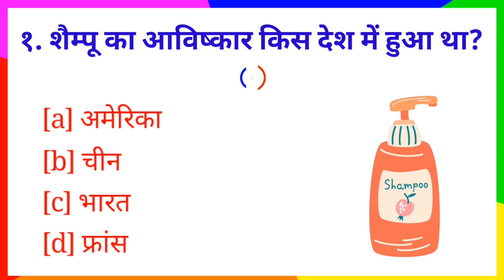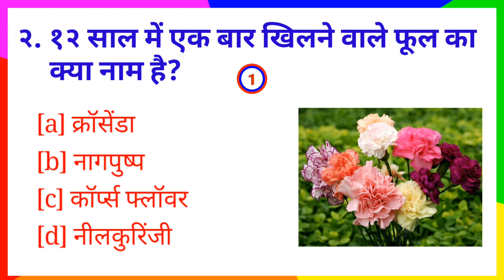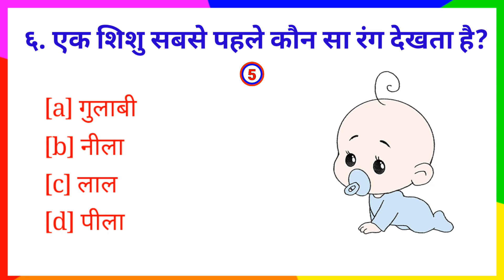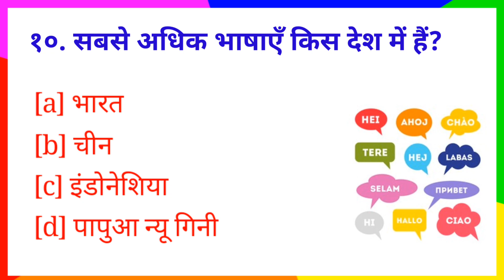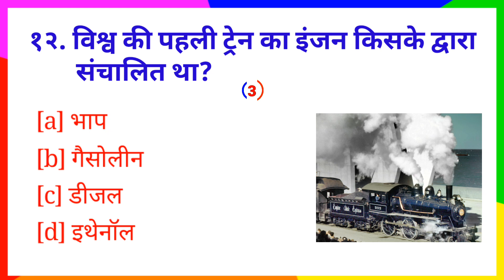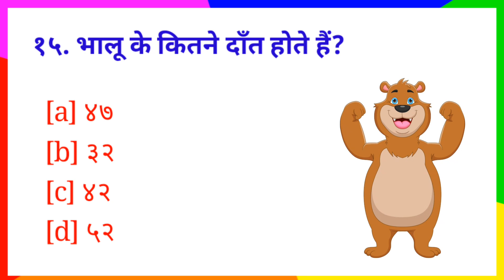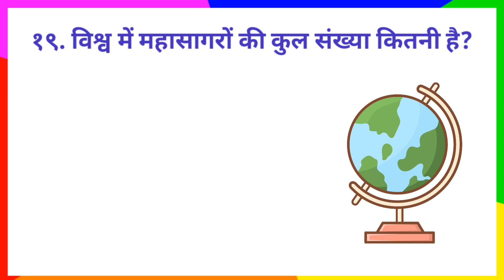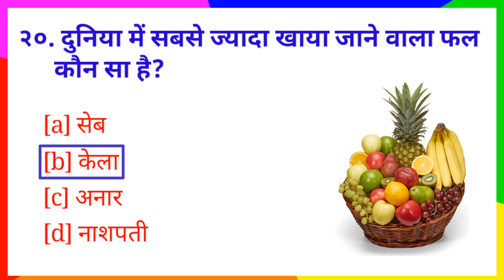Most Interesting Gk Questions || Gk In Hindi || Gk ke sawal || Gk quiz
About My Channel: This is an educational channel and I upload gk question answer videos in this channel on Science, Indian History, World History, Indian Geography, World Geography, Sports, Awards and Honours, Indian Polity and Constitution, and also Interesting gk question answer video in English for all Competitive and Govt. Service exams like SSC, SSC CGL, UPSC, RAILWAY, BANK, POST OFFICE,

1.gk
2.gk question
3.gk in hindi
4.general knowledge
5.gk questions
6.current affairs
7.lucent gk
8.gk quiz
9.gk questions and answers
10 best gk
11.general knowledge questions and answers
ias
12.gk for competitive exams
13.futuretakgk
14. upsc
15.some amazing interesting ok questions and
fact:
16.ias interview questions
17. ias interview questions in hindi
18.ips
19.competitive exams
20.upsc exam
21.ips interview questions and answers
22 most brilliant answers of upsc ips las
23.interview questions
24.interesting fact
25 las questions and answers
26.gk question and answer
27 general knowledge quiz
answers and
28.hot gk
29.india gk
30.samanya gyan
31 current affairs today
32.gk question answer
33 hot gk questions and answers
34.quiz
35.ssc chsl
35 daily current affairs
36.br gk study
37 gk question in hindi
38.ssc adda247
39 current affairs 2023
40 future tak gk
41.adda247
42.hot gk question
43.hindi gk
44.prajapati gk mind
45.gk
46.current affairs adda247
47 current affairs questions
48.current affairs questions and answers
49.march current affairs 2023
50.ravina gk point
51 current affairs questions 2023
52. ssc cgl current affairs 2023
53.ias interview
54.ssc mts
55. general knowledge in hindi
56.ak tricks
57.cgl
58.chsl
59.rrb
60 group d
61 gk drishti
62.ntpc
63 students gk
64.ssc cgl
65.online gk
66.2023 gk
67 ashutosh tripathi current affairs
68.quiz questions
69.gk short
70 ssc gd
71.ashutosh tripathi adda247
72.magic gk study
73.ssc mts gk
74.rj quiz program
75.gk questions and answers
 2023
76paheli
77.gk pahell
78.quiz game
79.gk question hindi mein bataiye
80.general knowledge test
81.army gk
82.shubham e classes
83.army gd gk
84.army gk by shubham sir
85nk questions and answers
86.question
87.questions and answers
88.gk ke sawal
89.gk ka prashna
90.important gk
91.khan sir
92 .general knowledge question
93.gk video
94.100 gk
95 upsc interview
96.100 gk questions
97.gk hindi
98.gk today
99.gk shrots
100.india quiz
101.india gk question
102.100 india gk
103.easy gk questions
104.quiz question
105.iq questions and answers
106. gk 2079
107.ak general knowledge
108.upsc exams
109.some amazing intresting gk questions and answers
110.most brilliant answers of upsc ips ias interview
111.ips interview questions
112.intresting fact
113ssc
114.upsc questions
115 all exams
116.today gk
117.gk new video
118.gk in hindi 2023
119.new gk questions 2078
120.new gk questions 2079
121.gk gy studay
122.new gk 2079
123.riddles
124.top 10 gk
125.top 20 gk
126.top 15 gk
127.question in hindi
128.gk wala chandan
129.today current affairs in hindi
130.2023 general knowledge
131.objective type gk questions
132.multiple choice gk questions
133.general knowledge 2023
134.pcs
135.gk 2023 in hindi
136.gk in 2023
137.gk in 2023 hindi
138.gk mcq shorts
139.gk rouder
140.gk rouders
141.gk study
142.gk shorts
144.gp gk quiz
145.gk shikhbo
146.mock interview
147 general knowledge 2022
148.gk questions with answers
149.general knowledge question and answer
150.short gk questions
151.gk questions answer
152.gk general knowledge
153.gk test in hindi
154.gk ki knowledge
155.gk study adda
156.gk questions in hindi
157.gk by ssc maker
158.samanya gyaan ke question
159.lucent gk in hindi
160.samnya gk
161.gk question and answers
162.drishti gk
163.rachak gk
164.lucent gk 2023
165.knowledge
166.om gk wala
167 junior assistant 2023
168.adda247 odia
169.static gk
170.static gk previous year questions
171.static gk practice set
gk in english for for navadaya
gkk in english for cbse
gk in english india mcq gk questions
general knowledge
ak current affairs 2023 in english